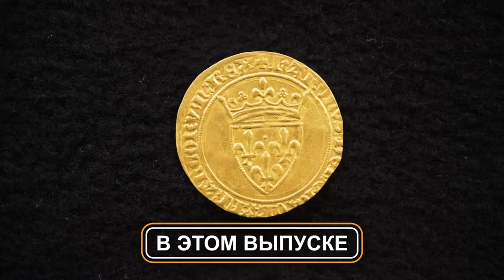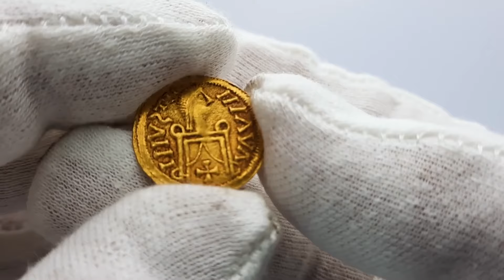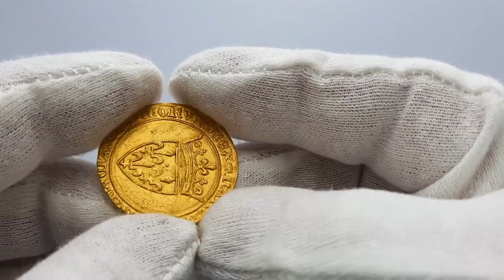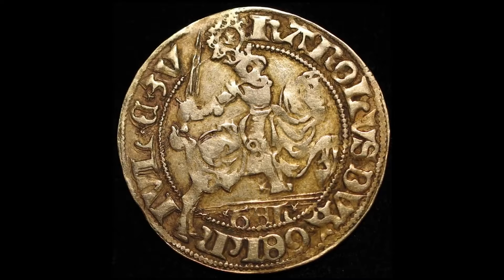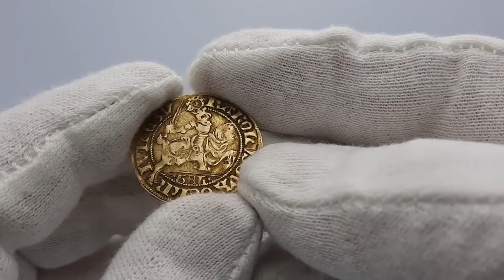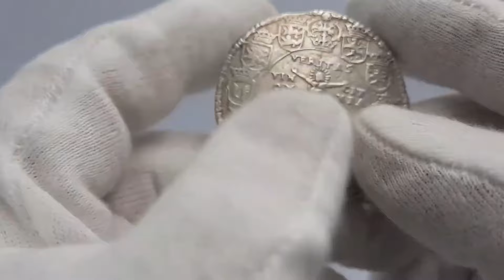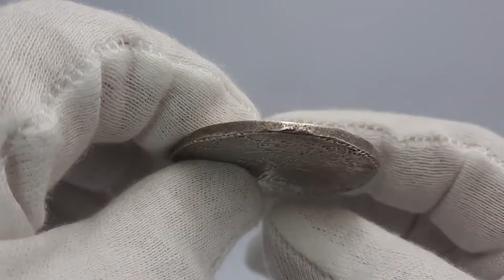Редкие монеты Средневековья | Нумизматика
Сегодня в выпуске Алексей Шлыков покажет подборку монет не Российских, редких, интересных и необычных. Присоединяйтесь к просмотру. Делитесь видео с единомышленниками